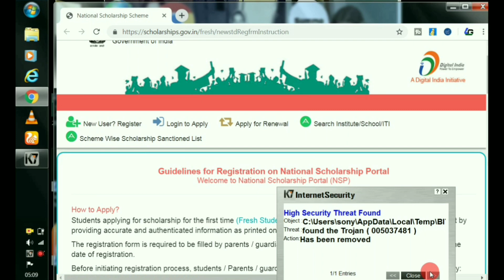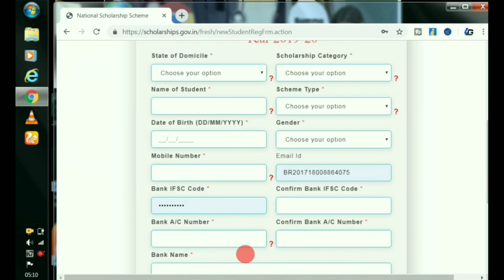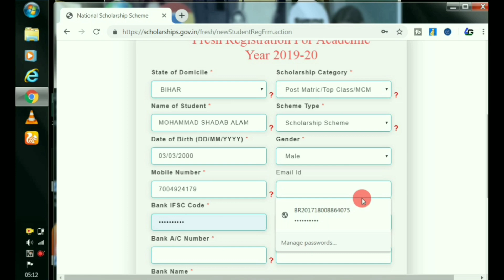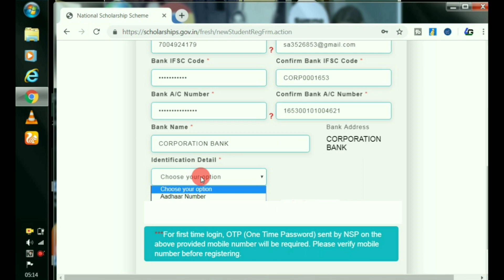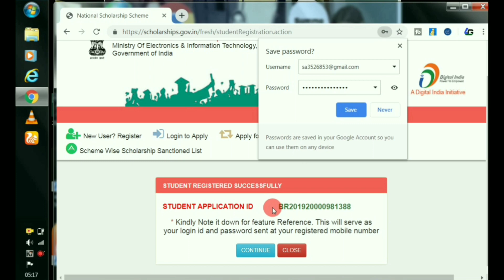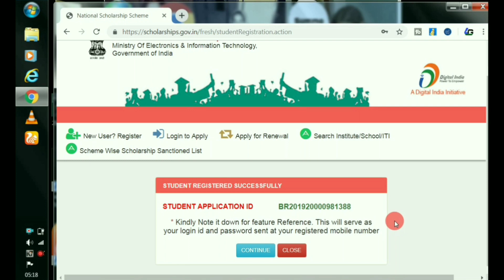How to apply Scholarship Online Registrations in hindi.4g Channel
आज का यह वीडियो स्कूलरशिप का है। Postmatric Schoolarship 10th Class to Graduation तक आप Online apply कर सकते है। आप अपने मोबाइल या लैपटॉप से Scholarship Online Registrations  कर सकते है। आप विडियो को देख कर समझ सकते है। किस तरह से Online Registrations होता है।

आपको Post Matric Online Scholarship Registrations करते समय यह सब Document की आवश्कता है।

01 = Domicile Certificate
02 = Student PhotoGraph
03 = Self Declaration Minority Community Certificate (Verify College Certificate)
04 = Prevoius Class Marksheet
05 = Current Fees Receipt
06 = income Certificate
07 = Bank Passbook
08 = Bona Fide Student institution ( यह सर्टिफिकेट अप्लाई करने के बाद आप pdf file में डाउनलोड कर ले।)

National Scholarship Portal Online Registrations.
National Scholarship Portal Online apply.
National Scholarship Portal Password Forgot.
National Scholarship Portal application id Forgot.